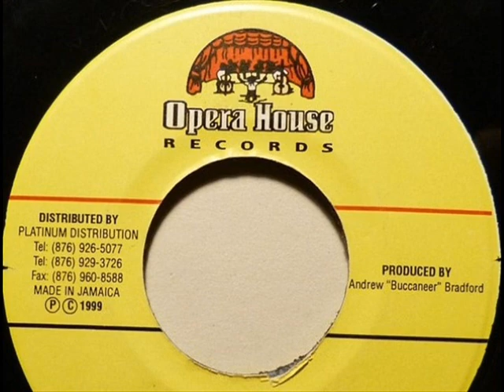Italee - Bashy (Cannon Riddim) 1999 {Opera House}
ITALEE - BASHY (CANNON RIDDIM) / OPERA HOUSE

{DANCEHALL - 1999} / {EXPLICIT CONTENT}.